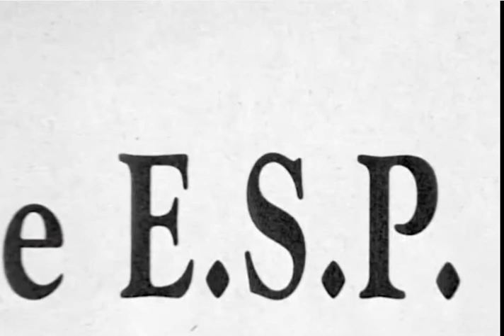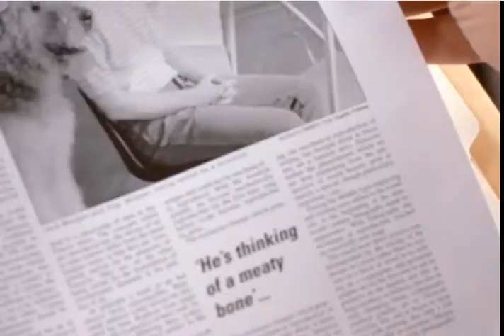You Lucky Dog (1998) Opening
This is the opening scene/song/montage to the 1998 Disney Channel Movie You Lucky Dog. I'm reviewing this soon and i put this up just to give you a taste. I mean, just guess what song this is a ripoff of.

And the cast they got is the only start on the insanity. I might put up other small snippets as a teaser but we'll see. And yes, this is a real DCom. I bought it off iTunes last year, not sure if it's still there, but hopefully it's easier to find now that they reaired it.

You Luck Dog somehow belongs to Disney.